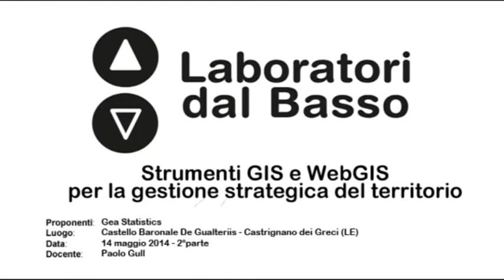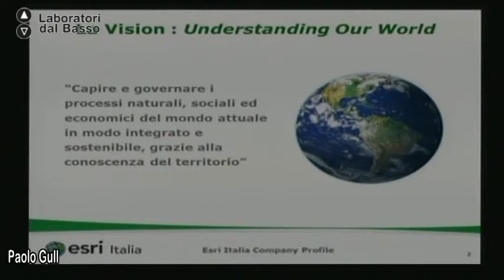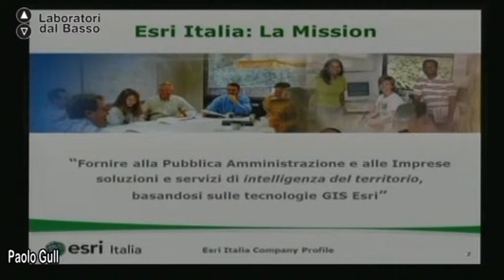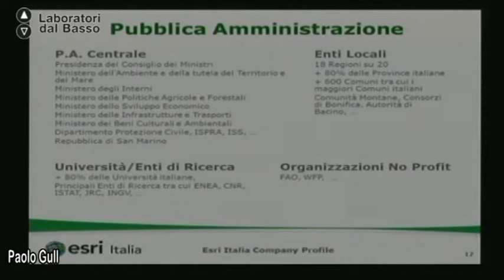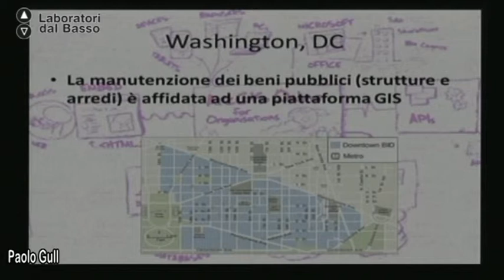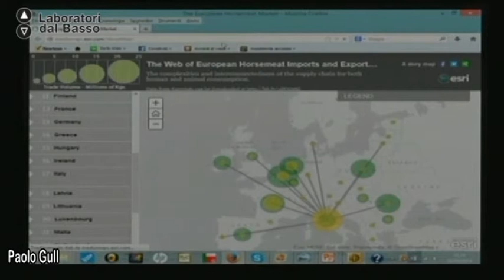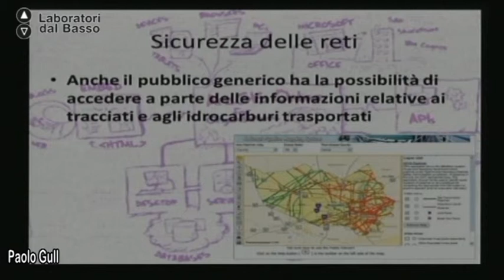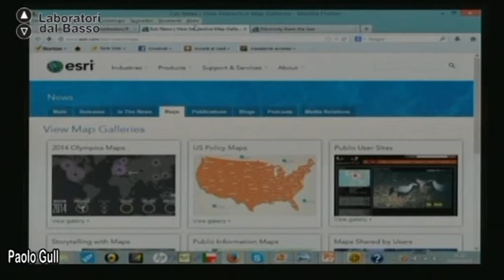Ldb Gis e WEBgis_01 (parte 2) Gull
LdB: Strumenti di Gis e WEBgis
Lezione 01 (parte 2): Cos'è un GIS
Docente: Paolo Gull
Contenuti: Caso di successo Esri Italia S.p.A.. "Servizi GIS Online e applicazioni mobile".

Luogo: Castello Baronale De Gualtieriis - Castrignano dei Greci (LE)